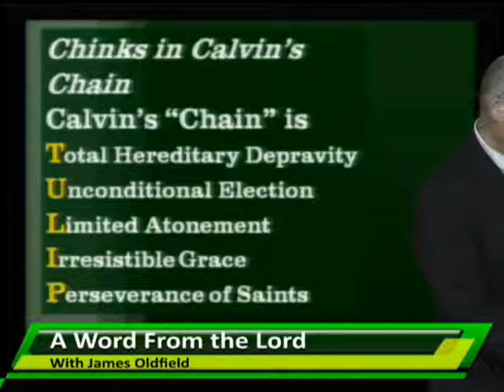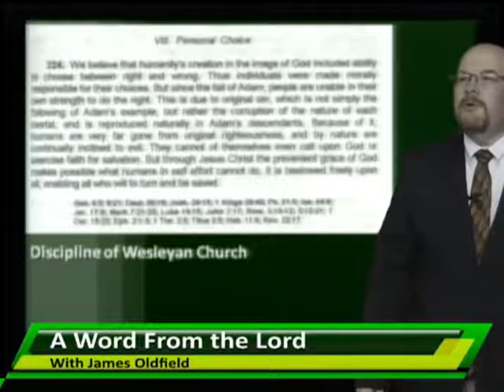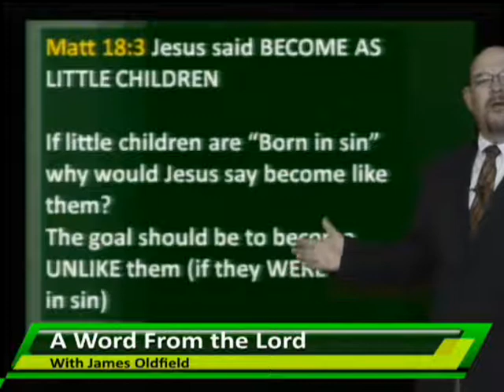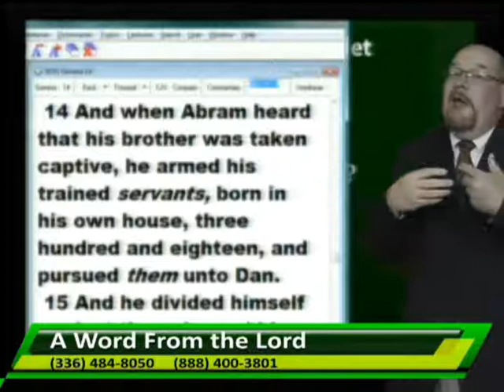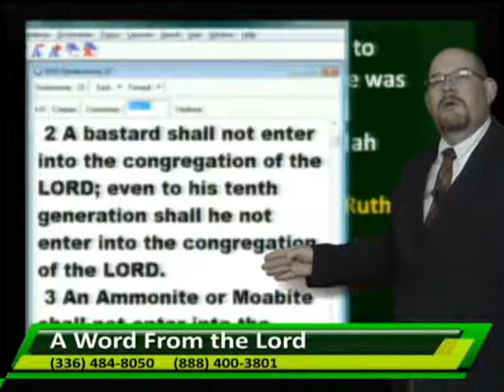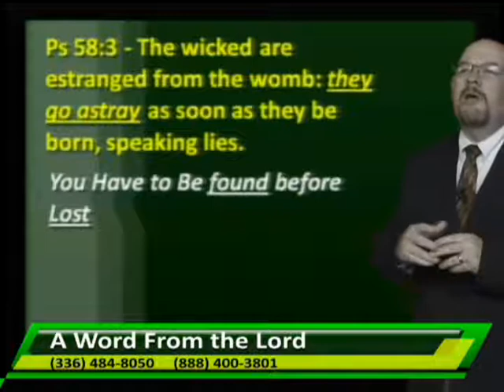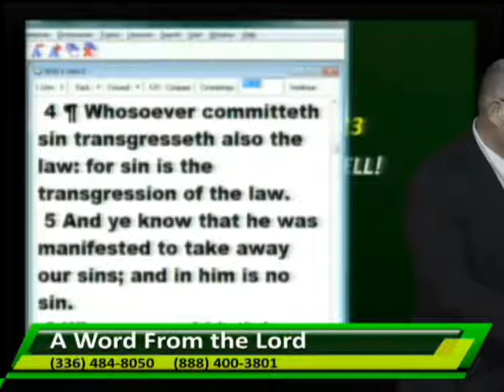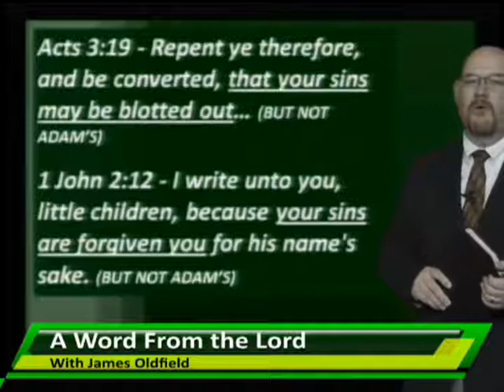AWFTL - Calvin's Chain_Born in Sin 6-1-17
A look at the first tenant of Calvinism's TULIP.
Total Hereditary Depravity